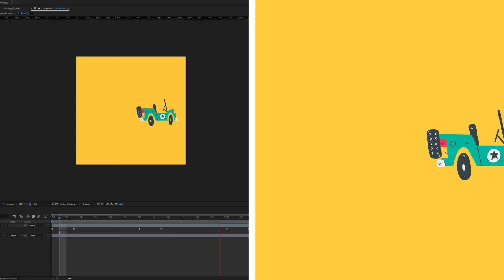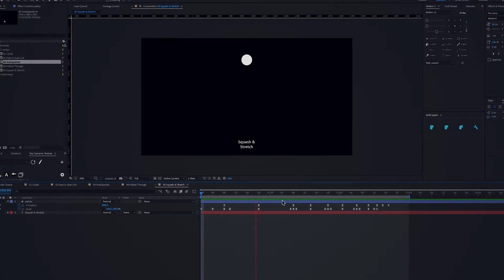Curso Online. Principios de animación de personajes con After Effects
Aprende a dar vida a tus personajes para mostrar su verdadera personalidad

Yimbo, diseñador gráfico y animador, tiene más de diez años de experiencia profesional. Formó parte de Pictoline (web de información y noticias convertidas en formatos visuales), gracias a sus animaciones del 365 Rounds. También ha colaborado para marcas como Sony, MTV, Adidas y Sprite.

Ahora, con la misma eficiencia, te enseñará a animar personajes con gracia, paso a paso.

En este curso vas a aprender principios básicos de la animación y las técnicas indispensables para dar vida a tus creaciones.